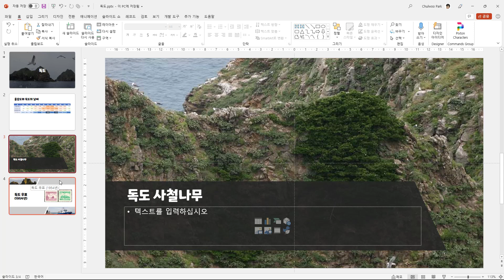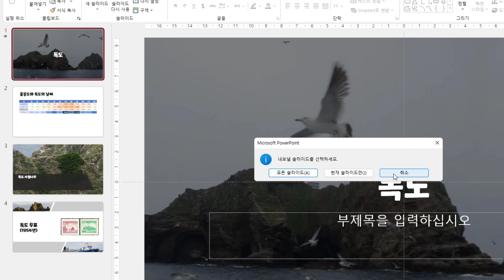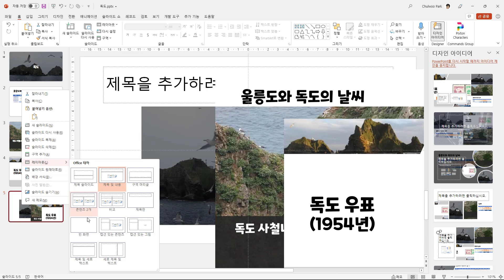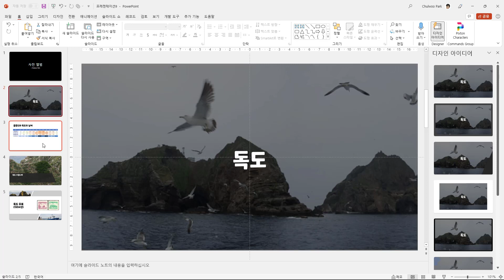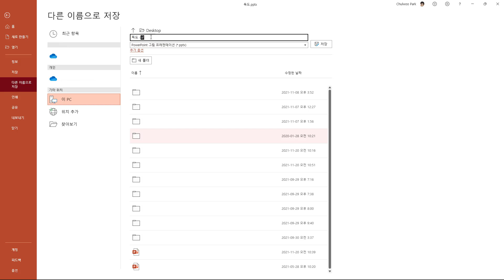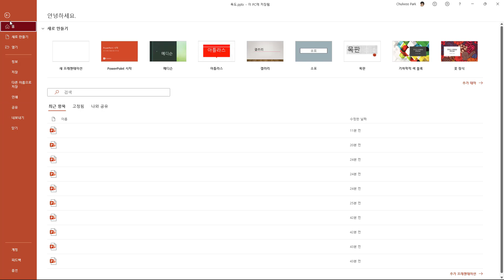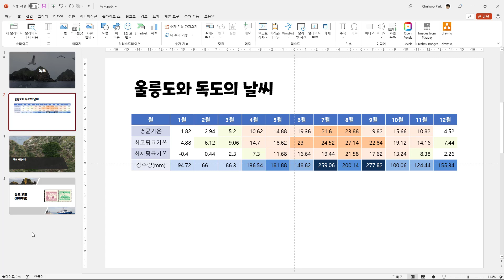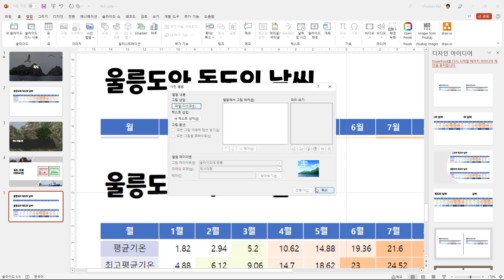[PowerPoint] 모든 슬라이드를 그림으로 변환한 그림 프레젠테이션 파일 만들기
만들어놓은 PowerPoint(파워포인트) 프레젠테이션 파일을 아래와 같은 몇 가지 이유로 원본이 아니라 그림으로 바꿔 활용하는 경우가 있다.
파워포인트 파일을 배포할 때 내용을 변경할 수 없도록 하고 싶을 때
파워포인트 파일을 열어야 하는 PC에 사용 중인 글꼴이 없을 때
파워포인트 파일을 인쇄용으로 배포할 때
각 슬라이드를 그림 형식으로 다른 애플리케이션에서 활용할 때

이렇게 슬라이드 한 장이나 전체 슬라이드를 그림으로 변환할 때는 [파일] - [내보내기] - [ 파일 형식 변경] - [이미지 파일 형식] 메뉴를 사용한다.

이후에 전체 슬라이드를 한 번에 모두 그림으로 저장할 건지 선택한 슬라이드만 그림을 바꿀 건지 선택하면 된다.

변환된 슬라이드 그림을 다시 프레젠테이션 파일로 만들기 위해서는 새 문서를 열고 다시 삽입하여 정리한다. 하나의 슬라이드에 그림 한 장씩 끌어다가 정리해도 되고, [삽입]의 [사진 앨범] 메뉴로 모든 그림에 한 슬라이드 한 장씩 자동으로 넣을 수도 있다.

이처럼 그림으로 내보내기 한 후 다시 삽입하는 방법도 있고, 원본 파일을 [다른 이름으로 저장] 할 때 'PowerPoint 그림 프레젠테이션(Picture Presentation)'으로 저장하는 방법도 있다.

저장과 동시에 그림으로 바뀐 프레젠테이션이 만들어진다.

한 가지 단점은 이 방식으로 만들어진 슬라이드 그림은 해상도가 1280×720이 되어서, [내보내기] 메뉴로 만든 그림보다 화질이 떨어질 수 있다는 것이다.

저장하는 그림의 화질은 [파일] - [옵션] - [고급] - [이미지 크기 및 품질]에서 정할 수 있다.